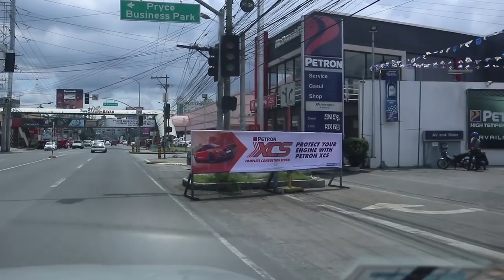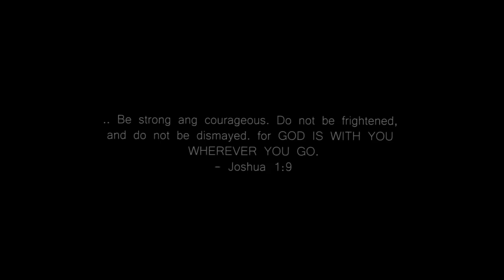Letting The Person In Front Of Me Decide What I Eat (DAVAO EDITION)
HEY YO MAH SQUAD!

It's the most trending Challenge Vlog sa Youtube
and First time to gawin dito sa Davao! :D

If you are still reading this, I just want you to know that GOD LOVES YOU, AND SO DO I :)